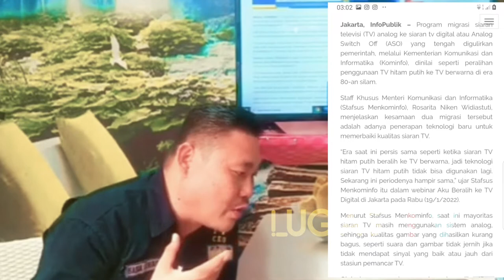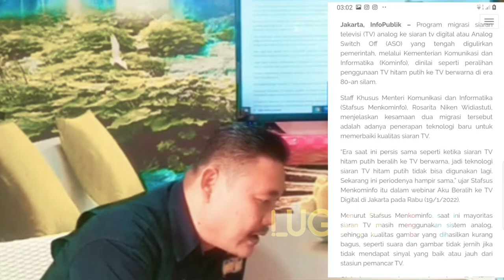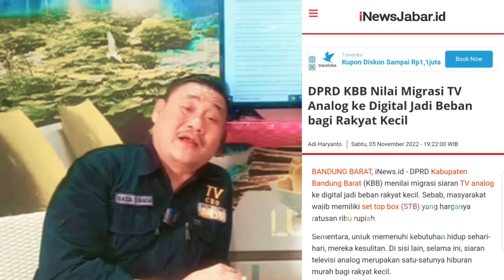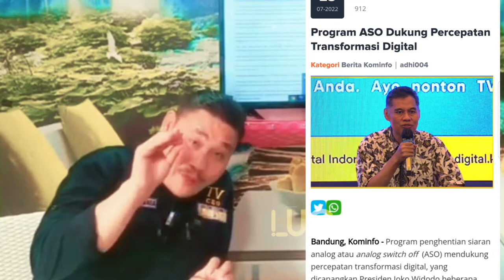Pemerintah Terkesan Sengsarakan Masyarakat Miskin,Pornografi Merajalela di Medsos...?